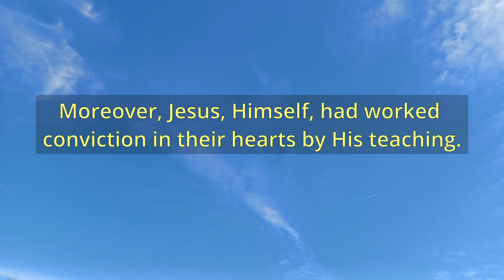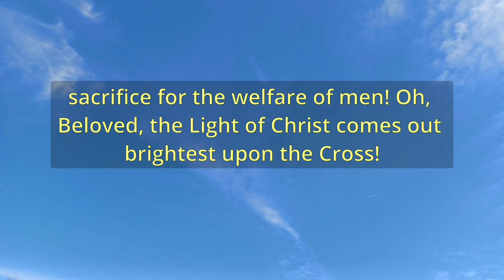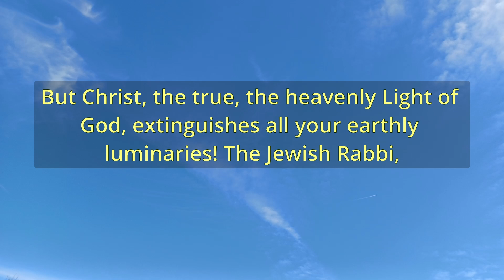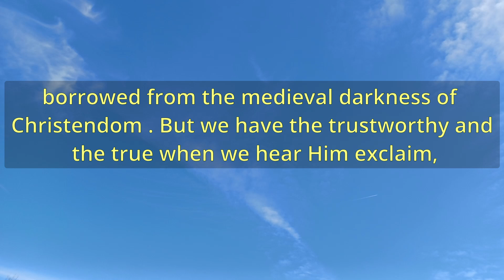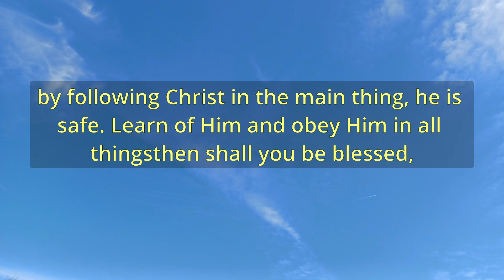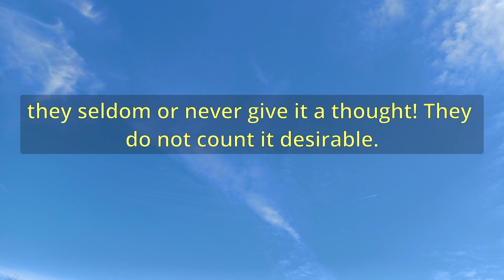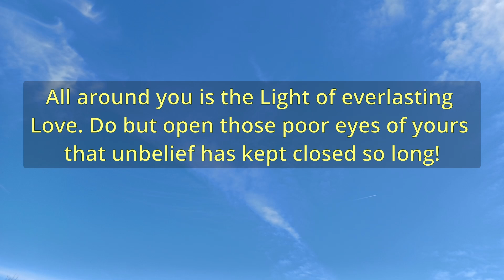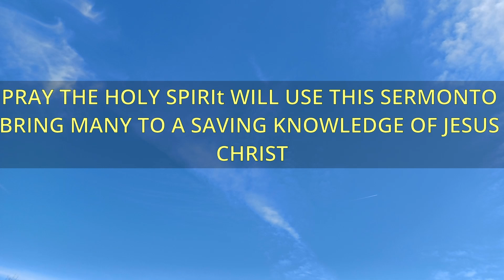"The Light Of The World" (A13534) - Charles Spurgeon Sermons